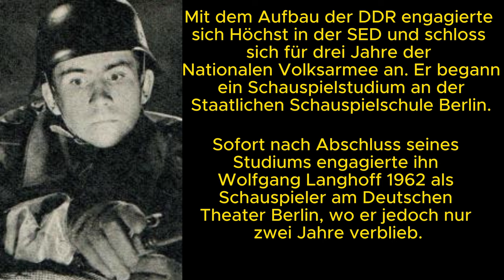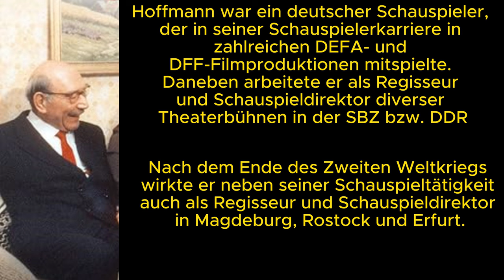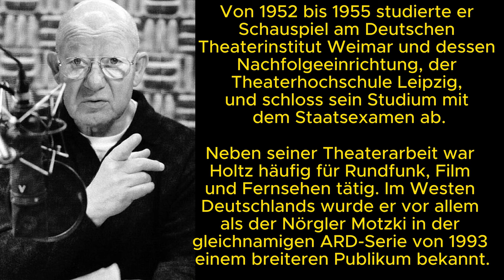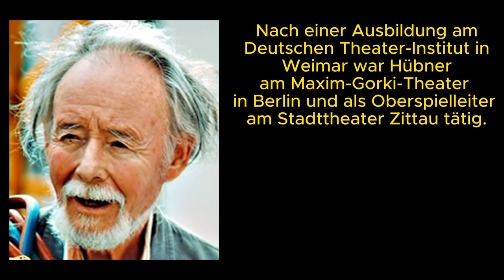Verstorbene Schauspieler der DDR mit H Teil 3 ; DEFA Filme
Dieses Mal mit überarbeiteter Musik, ich hoffe sie weckt Kindheitserinnerungen, Ihr müsst am Ende des Videos natürlich nicht wörtlich drauf reagieren, außer der Tag ist schon recht fortgeschritten.

Vielleicht kennt der ein oder andere die Titelmusik im Video, würde mich freuen wenn Ihr es in die Kommentare schreibt.

Hallo, ich habe Euch hier einmal Angebote zum Videothema verlinkt, das sind Angebote vom Amazon Partnerprogramm, die Euch keinen Cent extra kosten.
Bei einer Bestellung über einen der angegebene Link unterstützt Ihr den Kanal PIC-NIC73 mit einem kleinen Obolus.

H
Siegfried Höchst = Im Himmel ist doch Jahrmarkt
Adolf Peter Hoffmann
Jürgen Holtz
Rolf Hoppe = Drei Nüsse für Aschenbrödel
Achim Hübner = Quatsch und die Nasenbärenbande